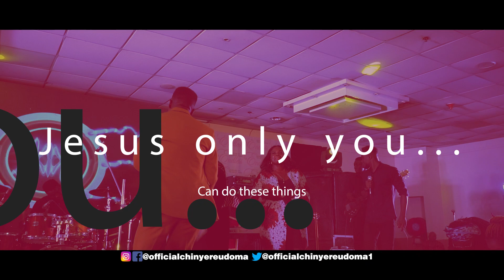The Unveiling of Endless Unveiling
Beloved,
Thank you for being there for me through this journey of Endless...
This is the event in just 1Minute but I'd be posting every clip as time goes by.
ENDLESS WILL BE LIVE ON STV BY TOMORROW FROM 7PM AND ON THE NEWS FROM 10PM, DO NOT MISS IT.Amb. Chinyere Udoma